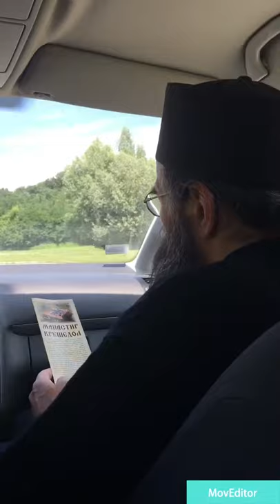#3 vlog s ❤️ od našich chlapcov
Sláva Bohu za všetko! ☦️💗 (Ťažko je to opísať inak... 😊) Monastiere 💒 na Fruškej gore ⛰ máme za sebou a tešíme sa na další deň. ❤️